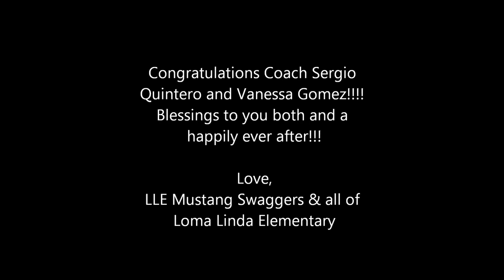Coach Sergio Quintero's Proposal feat. the Mustang Swaggers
12-5-14 at Triangle Park in Anthony, TX

The Mustang Swaggers have members from Kindergarten to 6th grade.

These amazing dancers unknowingly helped their P.E. coach Sergio Quintero propose to his girlfriend Vanessa Gomez.